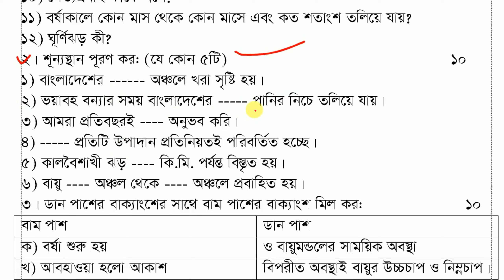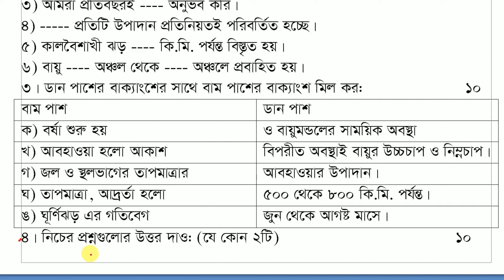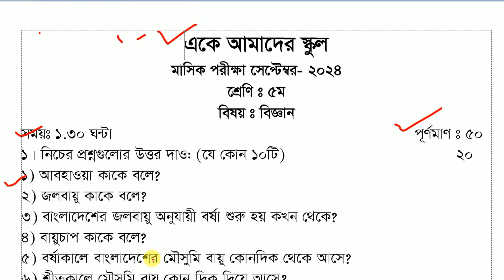৫ম শ্রেণি বিজ্ঞান প্রশ্ন || মাসিক পরীক্ষা সেপ্টেম্বর ২০২৪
৫ম শ্রেণি বিজ্ঞান প্রশ্ন || মাসিক পরীক্ষা সেপ্টেম্বর ২০২৪ || ৫ম শ্রেণি বিজ্ঞান প্রশ্ন,মাসিক পরীক্ষা সেপ্টেম্বর ২০২৪,primary school,৫ম শ্রেণি বিজ্ঞান চুড়ান্ত মূল্যায়ন ২০২৩,১ম প্রান্তিক মূল্যায়ন ৫ম শ্রেণি বিজ্ঞান ২০২৪,biggan class 5,প্রাথমিক বার্ষিক পাঠপরিকল্পনা ২০২৪,৫ম শ্রেণি প্রাথমিক বিজ্ঞান প্রশ্ন,বার্ষিক মূল্যায়ন পরীক্ষা,class five science third term question,class 5 biggan,ak amader school,বিজ্ঞান ৫ম শ্রেণি,প্রাথমিক বিজ্ঞান ৫ম শ্রেণি,biggan class five prothom porika,beggan class five final porosno